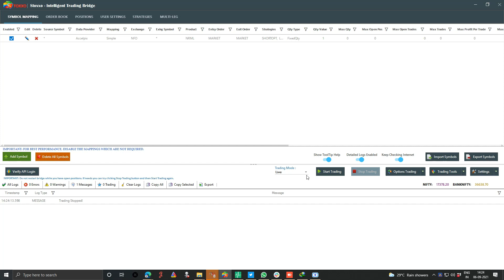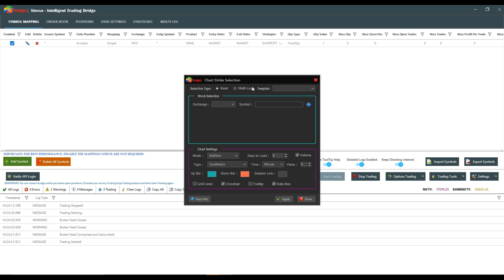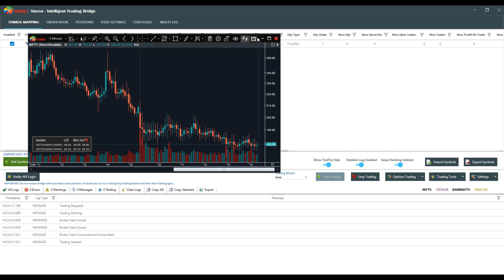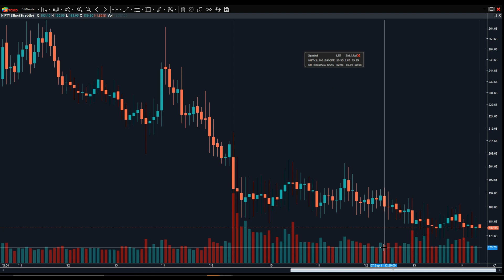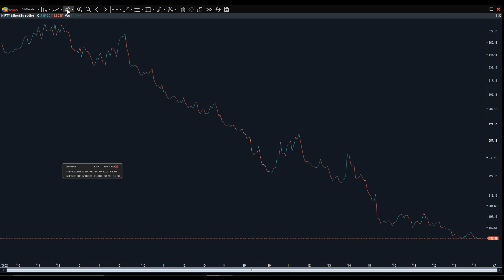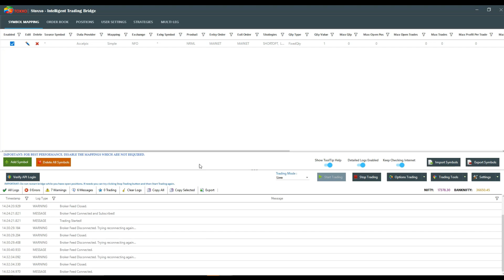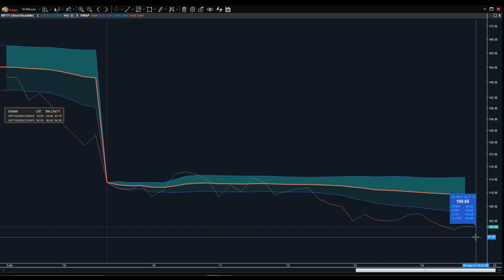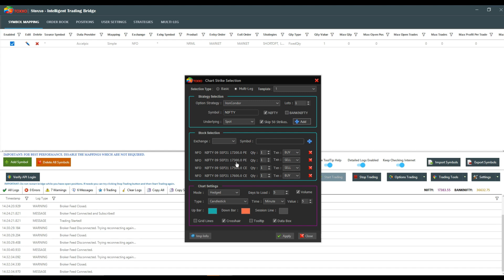Multi leg Option charting, The Traders Best Friend With Algobaba Stoxxo, Free 12 Day Trial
Brokers Supported for Multi Leg Charts Feature
IIFL
ANANDRATHI
NIRMAL BANG
GILL BROKING
COMPOSITEDGE
FYERS
5PAISA
SSCORPORATE
ANGEL ONE

This Module Is in Inbuilt  Multi Leg Option Chart Module

STOXXO BRIDGE is Multi Broker  Trading Bridge It’s an Enterprise Grade Trading Bridge Available for Retail Users, the First of Its Kind Designed For Retail Users Trading

This Video Helps Explain First Time Easy Setup with Stoxxo Intelligent Trading Bridge

STOXXO BRIDGE Provides All The Features For Algo Traders To Manual Traders The First In Class Trading Trading Bridge

Important Links for Broker Configuration

to see Simulator In Action

That Just Doesn’t Support Algo Trading But Even Provides Manual Traders The Power Of Algo Trading

Very simple and easy to trade Trading

We do not take any responsibilities, Any Losses arising by usage of bridge cannot be claimed or made liable of, User Discretion Advised Trading
Use Your Strategy/ Bridge Wisely After Reading All Necessary Documentation of Trading And BrokersTrading
Every effort is made to provide accurate and complete information Trading However, we cannot guarantee that there will be no errors / bugs Trading We make no claims, promises or guarantees about the accuracy, completeness, or adequacy and expressly disclaim liability for errors / bugs Trading
The indicators, strategies, columns, articles and all other features are for educational purposes only and should not be construed as investment advice Trading You must assess the risk of any trade with your broker and make your own independent decisions regarding any securities mentioned herein Trading None of the information providers or their affiliates will advise you personally concerning the nature, potential, value or suitability of any particular security, portfolio of securities, transaction, investment strategy or other matter Trading Bridge is Just a Communications Exchange system Between Trading Systems and Brokers For Facilitation of Orders Trading
User Discretion Advised Trading